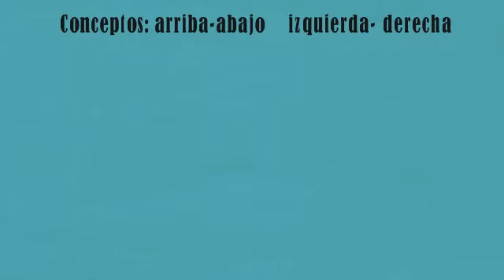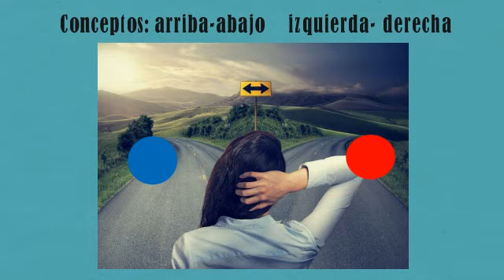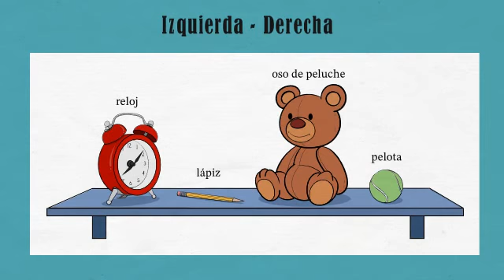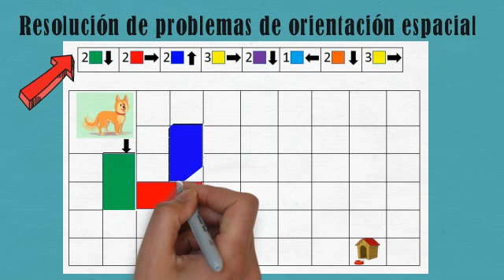Conceptos de dirección y problemas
Mailing Campillay